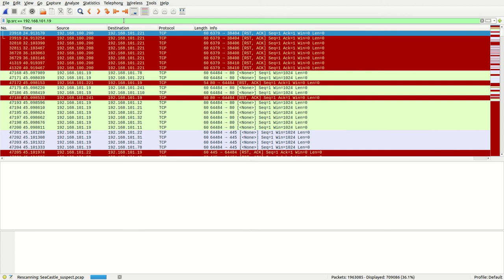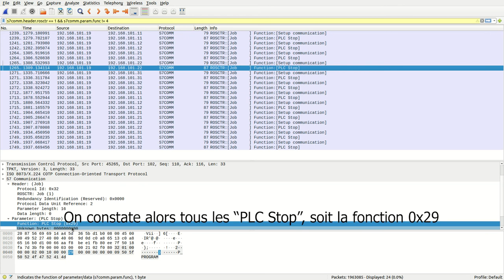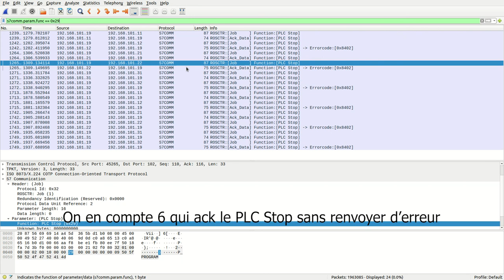PanicOnBoard 3 EngineX